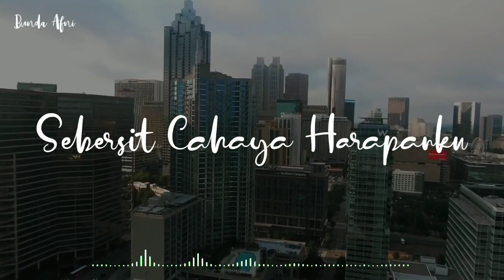Sebersit Cahaya Harapanku podcast kehidupan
menata masa depan...hrs berani memulai sekecil apapun itu
keberanian kita melakukan n berbuat buat masa depan adalah sesuatu prestasi.